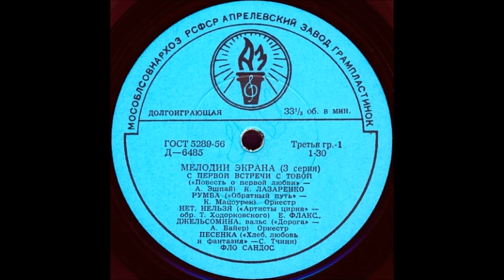НЕТ, НЕЛЬЗЯ («Артисты цирка» обработка Т. Ходорковского) исп. Е. Флакс